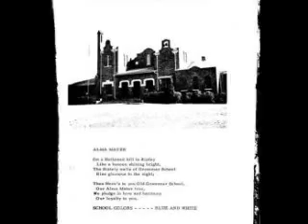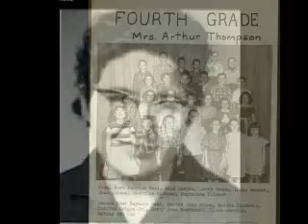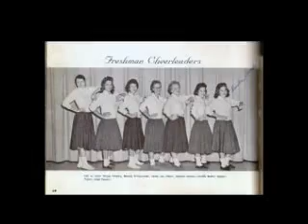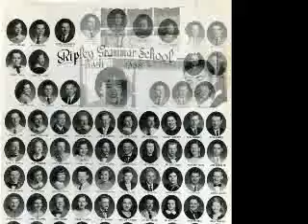Ripley High School 1962 memories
pictures from 1961-62